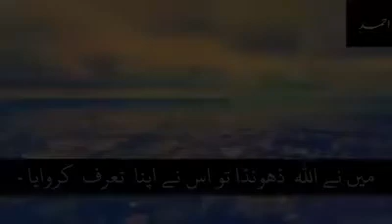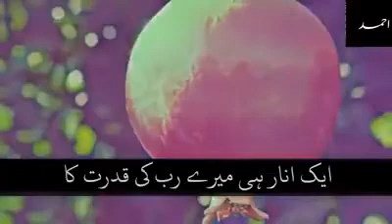Tariq jameel | Maian ney Allah ko kesy Dhonda | Best Ever Bayan by Molana Tariq Jameel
Allah Ka Taruf Quran Sey
Allah kkey Honey ke Nishniyan Quran sey
must Listen most beautiful biyan ever